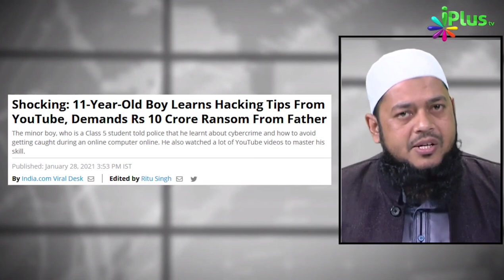11 साल के बच्चे ने हैकिंग सीख पेरेंट्स को किया 10 करोड़ के लिए ब्लैकमेल | Dr Abdul Karim Alig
11 साल के बच्चे ने हैकिंग सीख पेरेंट्स को किया 10 करोड़ के लिए ब्लैकमेल | Dr Abdul Karim Alig